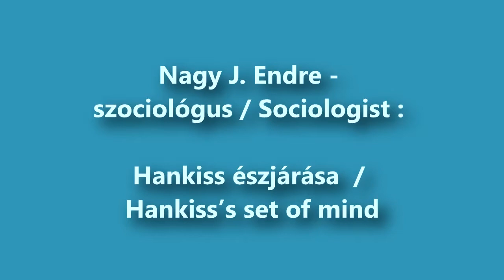Endre Nagy J. - Sociologist - Hankiss's set of mind - Hankiss Conference 2017 (iASK)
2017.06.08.